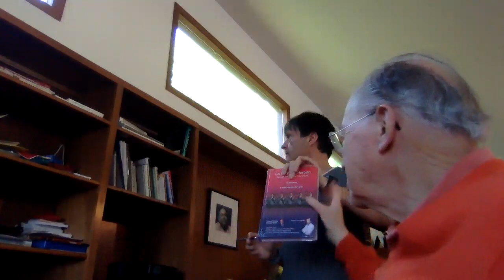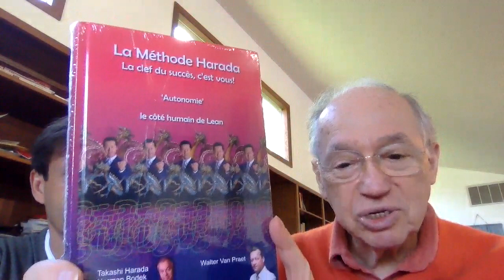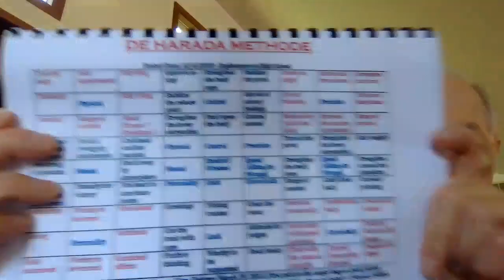Norman Bodek and Jim Lippens about Toyota legends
Video made in 2018 @Norman Bodek's house in Portland (USA)
Norman talks openly about his encounters with Japanese legends
- Mr Ohno & Mr Shingo (Toyota Production system)
- Mr Harada (the Harada Method)

This 37 mins interview is made 2 days before Jim taught Toyota & Toyota Connected the Harada Method in Dallas (AUS)

The Harada Method: World's best method to make people self-reliant.